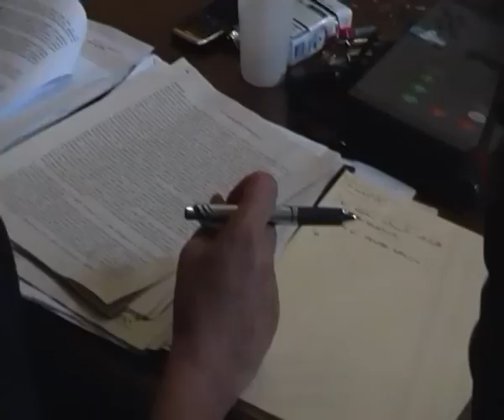NO ALTANON, Assessore all'urbanistica Luciano PERCO, consiglio del 26 giugno 2012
La battaglia dell'Altanon continua, ascoltate per bene il nostro Luciano dal 3 minuto, dopo la presentazione del presidente del consiglio comunale Sandro Dalla Gasperina.